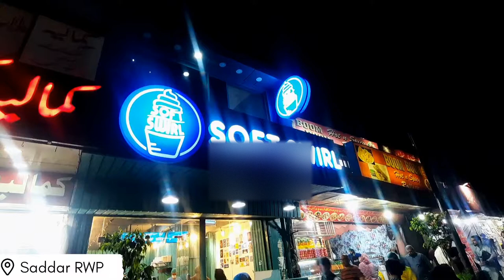Soft Swirl Review | Saddar Food Street Rawalpindi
It is Last Episode of Food Series That Was Started in August 2021 and is ending today.

In this VLOG and 12th Episode of Food Series we will Visit Soft Swirl Located in Saddar Rwp. We will Try Vanilla Swirl and give you review of their quality and quantity.

We will give you review of there quality and rates. Our feedback will be in Ratings out of 10.

I hope you people will enjoy this video and share it with other friends also.